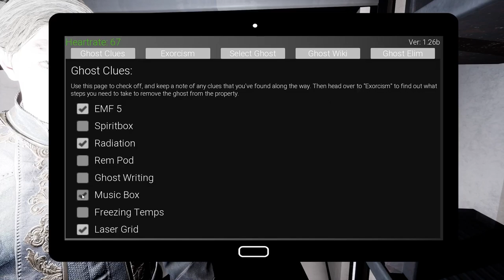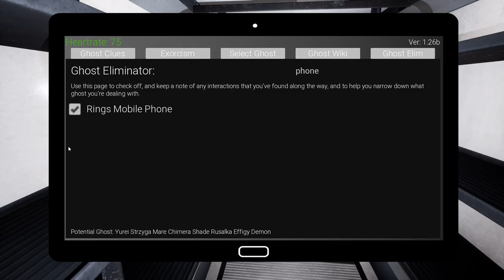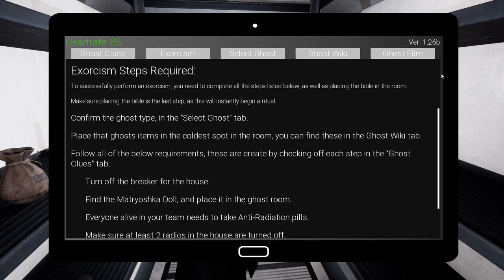Obsideo | Art Thief